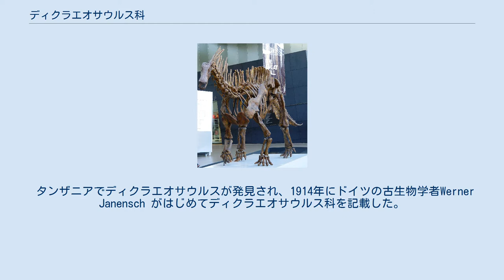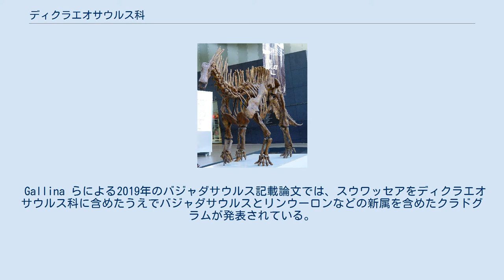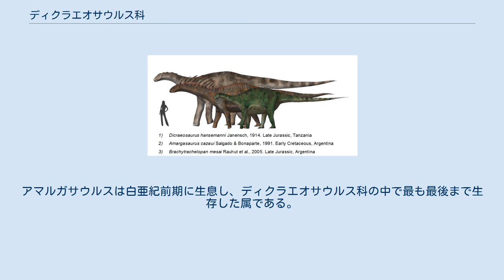ディクラエオサウルス科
ディクラエオサウルス科はディプロドクス上科に属する竜脚下目の恐竜の科で、ディプロドクス科の姉妹群にあたる。
ディプロドクス科とともに Flagellicaudata をなす。
ディクラエオサウルス科にはアマルガサウルスやスウワッセアおよびディクラエオサウルスそしてブラキトラケロパンといった属が含まれる。
標本は北アメリカ大陸と南アメリカ大陸ならびにアフリカ大陸で発見されている。
生息期間はジュラ紀前期または中期から白亜紀前期。
白亜紀に生息したディクラエオサウルス科は少なく、そのうち最も後の時代のものがアマルガサウルスである。
 タンザニアでディクラエオサウルスが発見され、1914年にドイツの古生物学者Werner Janensch がはじめてディクラエオサウルス科を記載した。
比較的首が短く体も小型であるため、ディクラエオサウルス科は他の竜脚下目と大きく異なる。
 ディクラエオサウルス科は単系統であり、明瞭な13の共有派生形質により系統発生学的に裏付けられている。
ディクラエオサウルス科はジュラ紀中期にディプロドクス科から分岐し、これはゴンドワナ大陸が陸で繋がっていた時期におけるディクラエオサウルス科の南アメリカと東アジアでの多様性が根拠となっている。
しかし、北アメリカで発見された唯一のディクラエオサウルス科であるスウワッセアの系統学的配置に同意しない古生物学者もおり、基盤的なディクラエオサウルス科とする説やディプロドクス科の一員とする説がある.。
ディクラエオサウルス科あるいはディプロドクス科にスウワッセアを位置付けることは、ディクラエオサウルス科の進化に関して重大な生物地理学的な意味を持つ。
 正確な縮尺率で描かれたディクラエオサウルス科 ディクラエオサウルス科はディプロドクス上科の一部であり、ディプロドクス科の姉妹群である。
この20年ほどでその多様性は倍加したが、スウワッセアの分類について完全には合意が成り立っておらず、スウワッセアをディクラエオサウルス科ではなく基盤的なディプロドクス上科に配置する解析もある。
2015年の解析でディスロコサウルスがディクラエオサウルス科の属であることが判明した。
2016年のアマルガサウルスの再評価でアマルガサウルスもまたディクラエオサウルス科に分類された。
2018年には新属ピルマトゥエイアが記載された。
 ディクラエオサウルス科でほぼ完全なものの大きさ比較 ディクラエオサウルス科は比較的短い首と小さい体を有し、姉妹群であるディプロドクス科や他の大半の竜脚下目と大きな差異がある。
ディクラエオサウルス科は新竜脚類に属する派生的な竜脚類であり、新竜脚類は一般的に巨体により特徴づけられる。
比較的小さな体躯により、ディクラエオサウルス科は他の新竜脚類から外れた存在となっている。
 ディクラエオサウルス科およびその内部の分岐分類学的系統発生には諸説あり、未解決である。
スウワッセアは基盤的ディプロドクス上科と基盤的ディクラエオサウルス科の間で位置づけが揺れ動いている。
以下は Tschopp により2015年に公開されたクラドグラム。
 Tschopp はディスロコサウルスとディストロファエウスをディクラエオサウルス科に含んだが、両者は伝統的にディクラエオサウルス科とみなされていない。
ディストロファエウスの標本は遥かに断片的であり、利用可能な骨は尺骨1個、部分的な脊椎、部分的な肩甲骨1個、橈骨の遠位部1個、および複数の中手骨のみである。
ディスロコサウルスも四肢の骨という極端に限られた化石証拠しか発見されておらず、Tschopp による系統発生ではディスロコサウルスの配置は「予備的」と考えられている。
 2006年のJ・D・ハリスや2007年のポール・セレノ といった研究では、スウワッセアはディクラエオサウルス科に分類されていない。
しかし、2006年の Salgado や 2010年の Whitlockといった研究ではスウワッセアはディクラエオサウルス科に含まれている。
 Gallina らによる2019年のバジャダサウルス記載論文では、スウワッセアをディクラエオサウルス科に含めたうえでバジャダサウルスとリンウーロンなどの新属を含めたクラドグラムが発表されている。
 他の竜脚下目の恐竜と同様に、ディクラエオサウルス科は植物食性である。
比較的短い首と頭骨の形状から、ディクラエオサウルス科が地面に近い位置か中間の高さで摂食したことが示唆されている。
ディクラエオサウルス...